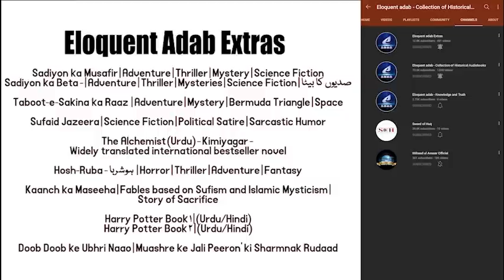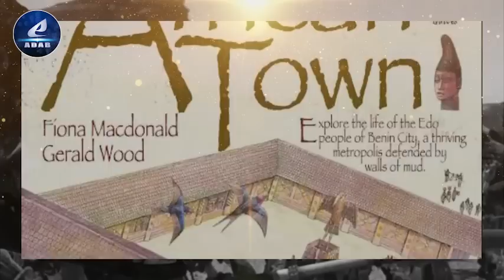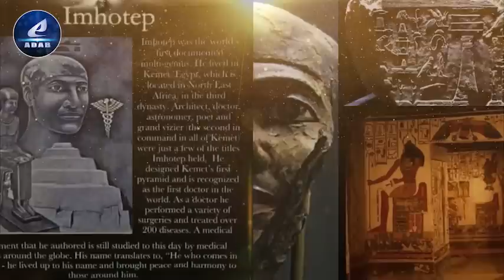Part 189 | Ableeka | Justinian's War with the North Africa & Italy 537 | Construction Hagia Sophia